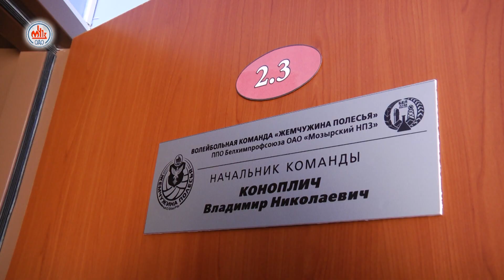Волейбольное обозрение 22.08.2023